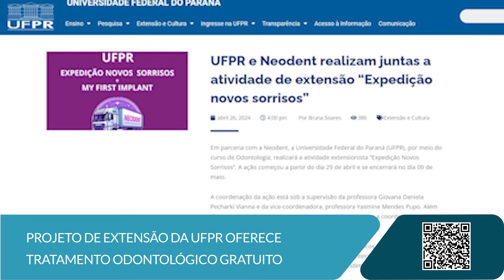Concurso da UFPR, Tratamento odontológico gratuito, pré-vestibular solidário e mais [Boletim UFPR]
Confira as novidades desta semana na Universidade Federal do Paraná:

0:00 Abertura
0:18 Reunião virtual do COUN é interrompida por problemas técnicos
1:51 Projeto de extensão da UFPR oferece tratamento odontológico gratuito
2:51 UFPR abre concurso com vagas de nível técnico e superior
3:54 Conheça o Prevec, o cursinho pré-vestibular solidário do Setor Palotina

UFPR e Neodent realizam juntas a atividade de extensão “Expedição novos sorrisos”

Universidade Federal do Paraná abre concurso com mais de 50 vagas